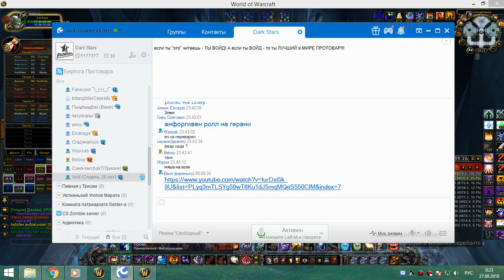1я часть цлк 25г шп-холик 26 08 18